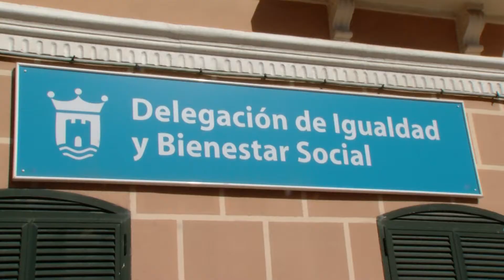El ayuntamiento refuerza sus medidas de apoyo a los más necesitados, sobre todo, a nuestros mayores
Del mismo modo, el Ayuntamiento ha previsto una partida económica de emergencia para aliviar el gasto ocasionado ante la previsión de larga duración de esta situación. Además ha hecho gestiones con la Subdelegación del Gobierno de la Junta de Andalucía en el Campo de Gibraltar para que prevea la posibilidad de establecer servicios de catering, al igual que se ha hecho con mayores a domicilio y menores pertenecientes a familias con escasos recursos económicos que hasta la pasada semana hacían uso de los comedores escolares.